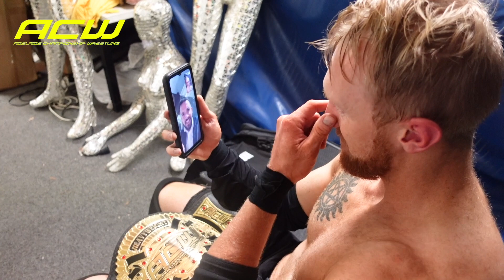Redshaw moments after winning the ACW Heavyweight Championship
We caught up with Redshaw sharing his big win news with his manager, AMT